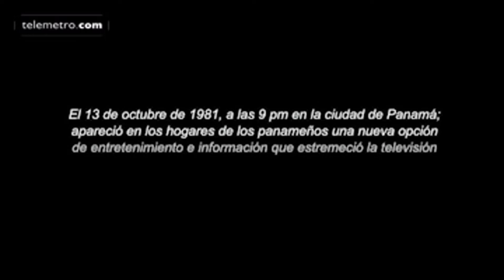35 años de telemetro